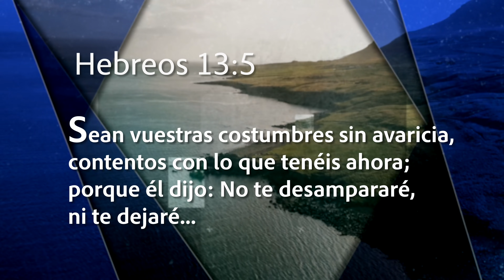Mejor Manera de Vivir - Venciendo el hábito de la queja